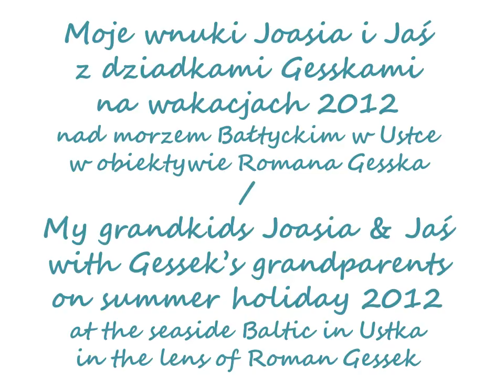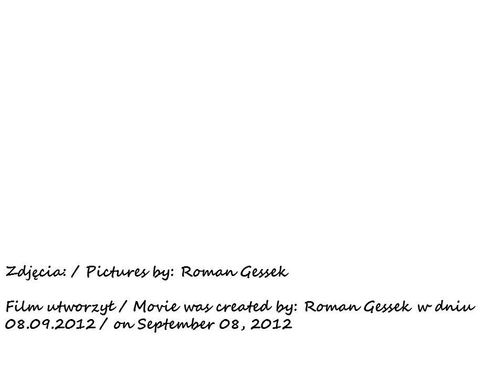2016 12 18 YouTube 2012 08 23 Ustka spacer i zachod slonca pol i Eng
Moje wnuki Joasia i Jaś z dziadkami Gesskami na wakacjach 2012 nad morzem w Ustce w obiektywie Romana Gesska / My grandkids Joasia & Jaś with Gessek’s grandparents on summer holiday 2012 at the seaside Baltic in Ustka in the lens of Roman Gessek
Spacer po Ustce. Zachód słońca. / Walking in Ustka. Sunset.
 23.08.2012 Od / from 18.40 do / to 20.20